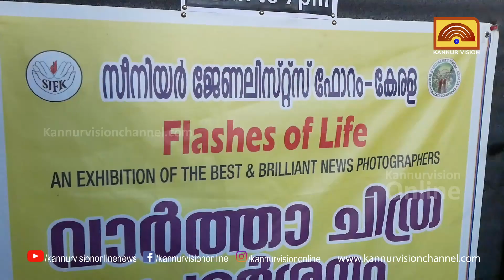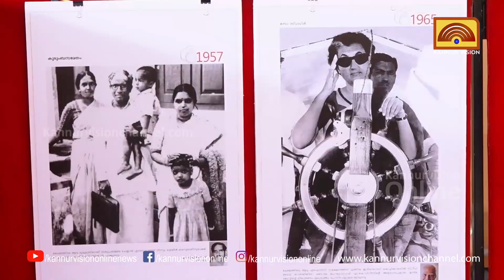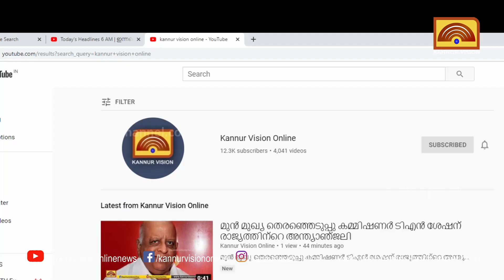മുഖ്യമന്ത്രിയായി ആദ്യ സത്യപ്രതിജ്ഞക്ക് പുറപ്പെടുന്ന ഇഎംഎസ്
മുഖ്യമന്ത്രിയായി ആദ്യ സത്യപ്രതിജ്ഞക്ക് പുറപ്പെടുന്ന ഇഎംഎസ് . കൊച്ചിക്കായലിൽ ബോട്ട് ഓടിക്കുന്ന ഇന്ദിര ഗാന്ധി - കണ്ണൂരിൽ ചരിത്രത്തിന് സാക്ഷിയായ ചിത്ര പ്രദർശനം.